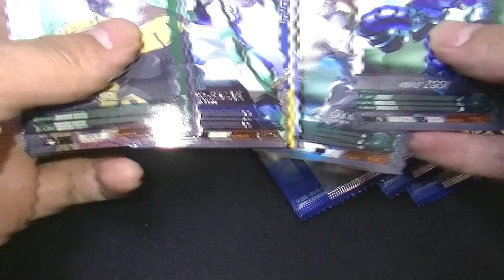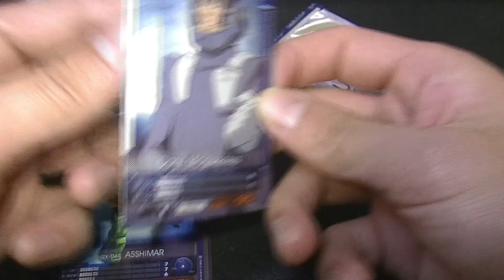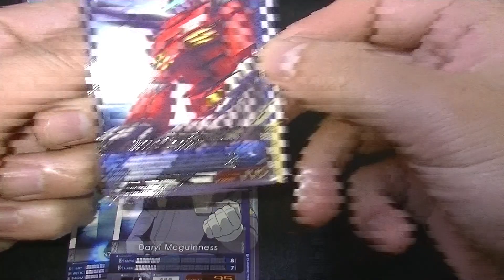【カードビルダー】vol.12 ☆レア配列ってあるんですか？☆4クレ開封!!!☆【機動戦士ガンダム U.C.カードビルダー】